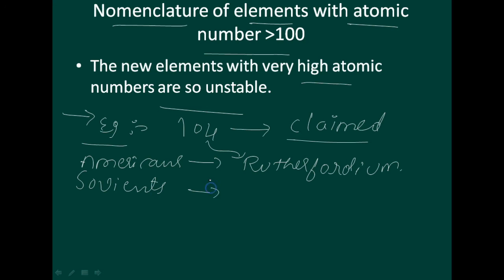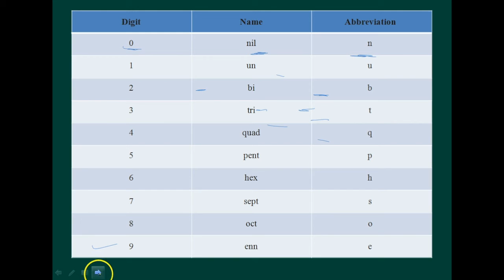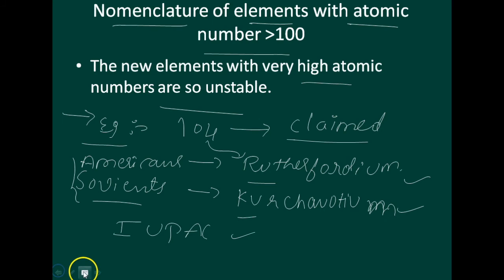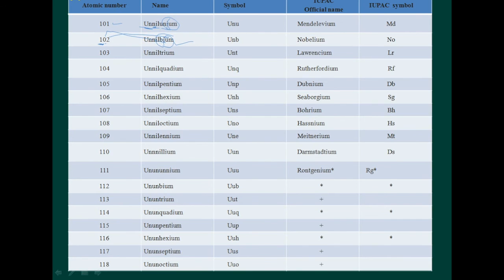Chemistry Class 11 Chapter 3 Part II|CLASSIFICATION OF ELEMENTS AND PERIODICITY IN PROPERTIES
• appreciate how the concept of grouping elements in accordance to their properties led to the development of Periodic Table.
• understand the Periodic Law;
• understand the significance of atomic number and electronic configuration as the basis for periodic classification;
• name the elements with Z 100 according to IUPAC nomenclature;
• classify elements into s, p, d, f blocks and learn their main characteristics;
• recognise the periodic trends in physical and chemical properties of elements;
• compare the reactivity of elements and correlate it with their occurrence in nature;
• explain the relationship between ionization enthalpy and metallic character;
• use scientific vocabulary appropriately to communicate ideas related to certain important properties of atoms e.g., atomic/ionic radii, ionization enthalpy, electron gain enthalpy,electronegativity, valence of elements.